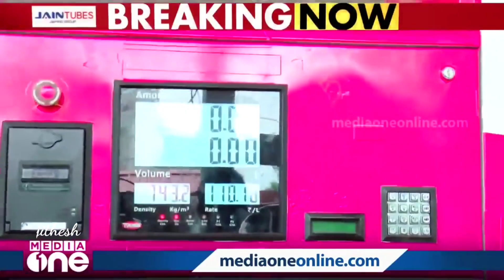ജോജു ഹീറോ ആടാ ഹീറോ | joju George issue | joju Congress protest issue troll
This channel doesn't promote or encourage any illegal activities. All content is in this channel just for joke or comedy.